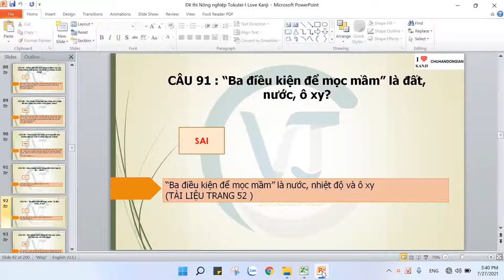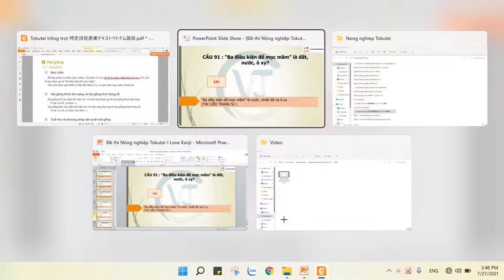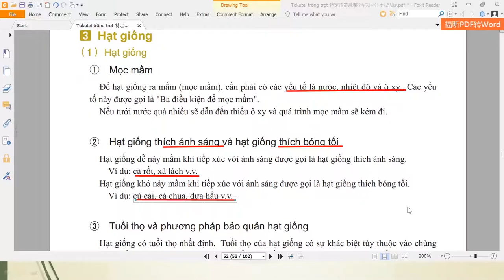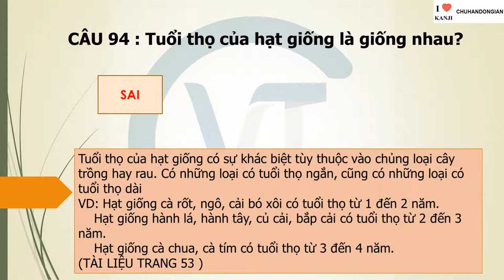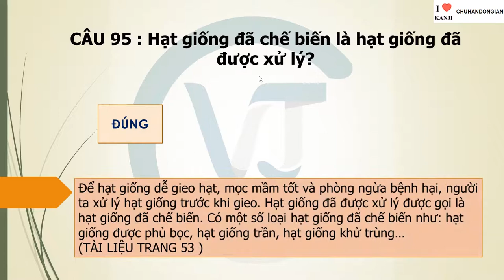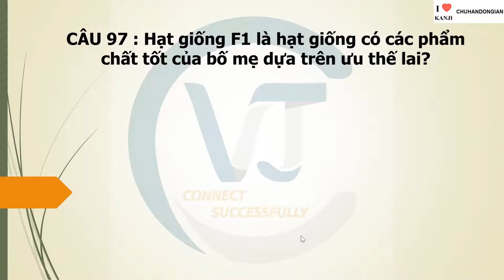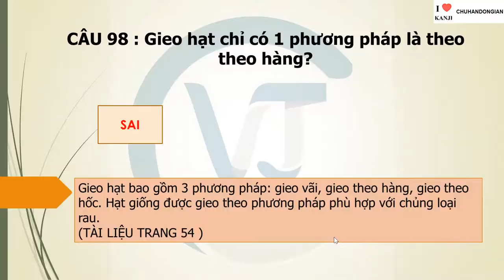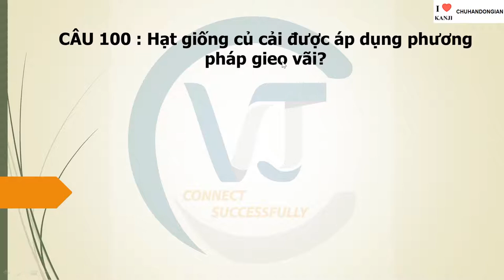Tokutei Nông nghiệp trồng trọt P11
Giới thiệu việc làm tại Nhật cho TOKUTEI
Lương: 18-24Man triệu tùy năng lực kinh nghiệm.